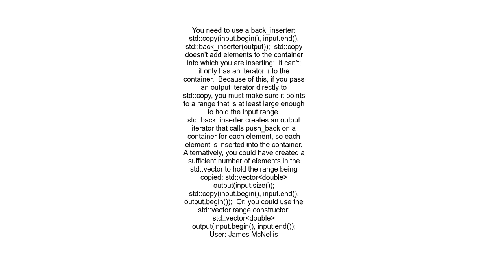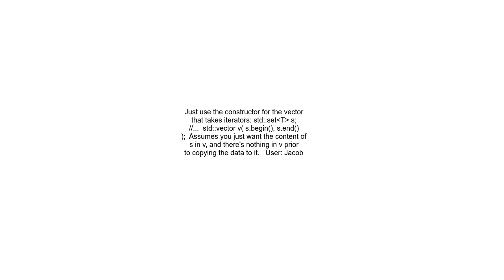C++, copy set to vector